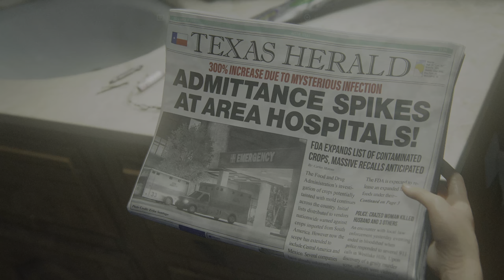THE LAST OF US PART I GAMEPLAY PS5 4K